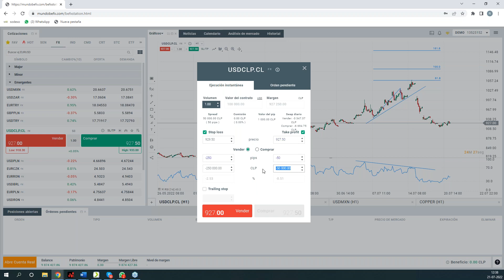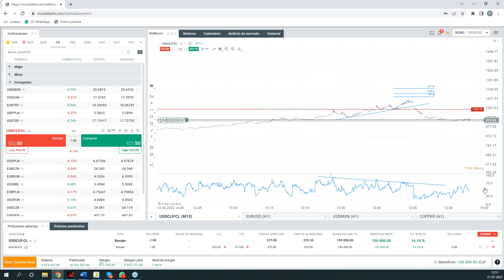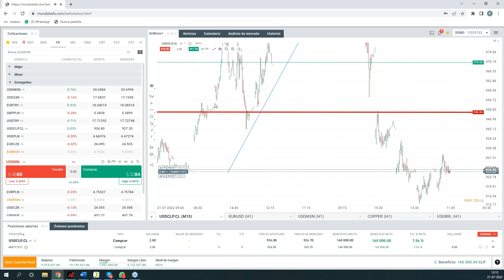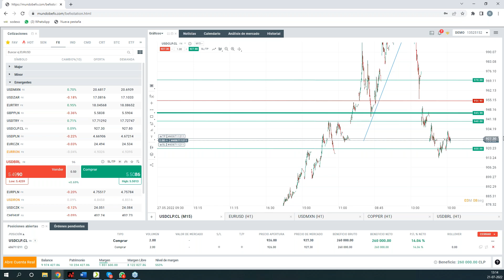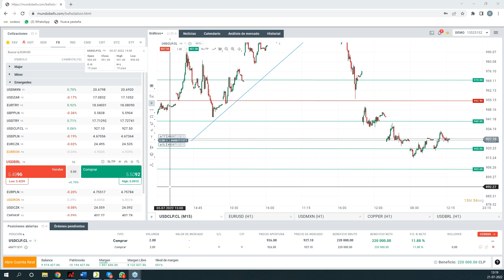Seminario "¿Cómo hacer trading en dólar peso?"